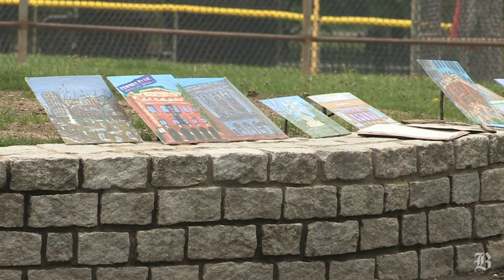Painting a drizzly picture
(Boston Globe) People are ready for sunshine and speaking out. By Darren Durlach/Globe Staff